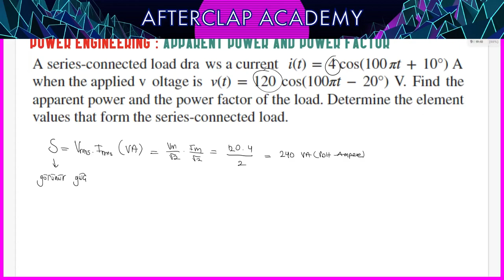78-) Alternatif Akım - Görünür Güç - Örnek 1